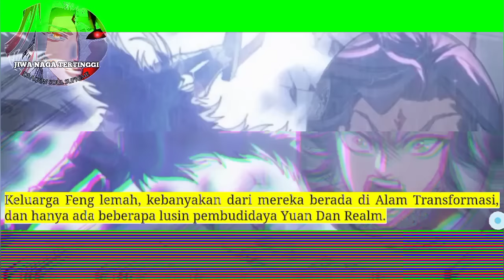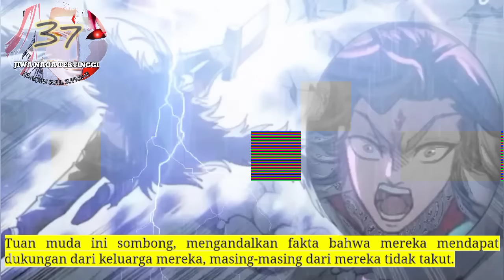Jiwa Naga Tertinggi season 37